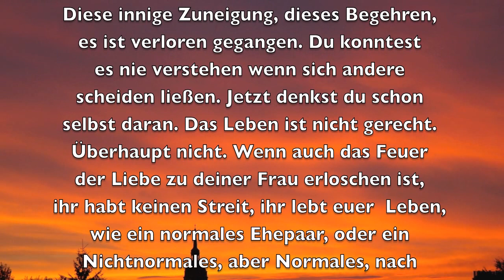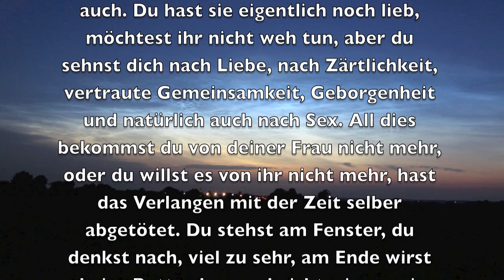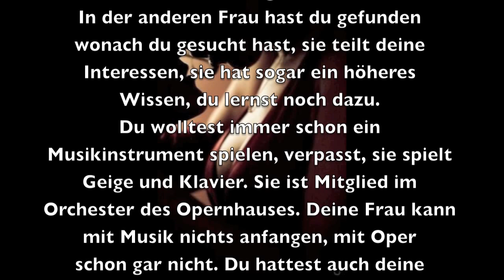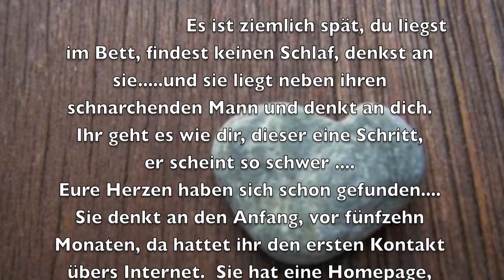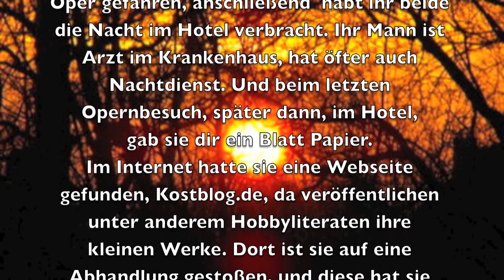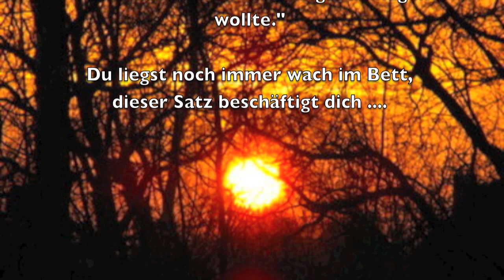Verbotene Gefühle - © Bernd Töpfer (Erzählung)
Verbotene Gefühle

Du stehst am Fenster, stierst in die schwarze Nacht und denkst an verbotene Gefühle. Deine Frau liegt schon im Bett und schläft, was sie denkt, weißt du nicht.
Du grübelst nach, über die ewige Liebe, gibt es sie? Deine Antwort ist negativ, nein, es gibt sie nicht. Dreißig Jahre bist du jetzt verheiratet, und in dieser Zeit hat sich einiges geändert. Die Gefühle von einst gibt es nicht mehr. Diese innige Zuneigung, dieses Begehren, es ist verloren gegangen. Du konntest es nie verstehen wenn sich andere scheiden ließen. Jetzt denkst du schon selbst daran.
Das Leben ist nicht gerecht. Überhaupt nicht. Wenn auch das Feuer der Liebe zu deiner Frau erloschen ist, ihr habt keinen Streit, ihr lebt euer Leben, wie ein normales Ehepaar, oder ein Nichtnormales, aber Normales, nach außen hin und wie so viele andere bestimmt auch. Du hast sie eigentlich noch lieb, möchtest ihr nicht weh tun, aber du sehnst dich nach Liebe, nach Zärtlichkeit, vertraute Gemeinsamkeit, Geborgenheit und natürlich auch nach Sex. All dies bekommst du
von deiner Frau nicht mehr, oder du willst es von ihr nicht mehr, hast das Verlangen mit der Zeit selber abgetötet. Du stehst am Fenster, du denkst nach, viel zu sehr, am Ende wirst du ins Bett gehen und nicht wissen wie es weitergehen wird. Du hast Angst dich zu entscheiden.
Im Bett findest du keinen Schlaf. Du denkst an sie, die andere, für die dein Herz jetzt schlägt. Immer hast du diese Männer verachtet, diese Fremdgeher, die ihre Frauen und Familien für eine andere opferten. Jetzt stehst du auf ihrer Seite.
Wie kann so etwas passieren? Man glaubt an die ewige Liebe, heiratet, bekommt Kinder, das Leben ist ein Glückstaumel. bis man aufwacht und erkennt, so ist es nicht. Deine Frau und du, ihr seid verschiedene Wege gegangen. Du interessierst dich für Sachen für die deine Frau sich nicht begeistern kann. In der anderen Frau hast du gefunden wonach du gesucht hast, sie teilt deine Interessen, sie hat sogar ein höheres Wissen, du lernst noch dazu. Du wolltest immer schon ein Musikinstrument spielen, verpasst, sie spielt Geige und Klavier. Sie ist Mitglied im
Orchester des Opernhauses. Deine Frau kann mit Musik nichts anfangen, mit Oper schon gar nicht. Du hattest auch deine Schwierigkeiten mit der ernsten Musik, aber durch sie wurde dein Interesse geweckt. Und dann schreibt sie noch Gedichte. Neuerdings nur für dich. Du trägst ein ständiges Glücksgefühl in dir, allerdings gepaart mit dem schlechten Gewissen etwas Verbotenes zu tun. Aber das Glücksgefühl ist stärker. Du willst einen Schritt machen, eine Grenze überschreiten,
aber es fällt dir schwer den Zeitpunkt festzulegen, obwohl du weißt, nach diesem Schritt wirst du dich besser fühlen.
Es ist ziemlich spät, du liegst im Bett, findest keinen Schlaf, denkst an sie.
und sie liegt neben ihrem schnarchenden Mann und denkt an dich. Ihr geht es wie dir, dieser eine Schritt, er scheint so schwer.
Eure Herzen haben sich schon gefunden.
Sie denkt an den Anfang, vor fünfzehn Monaten, da hattet ihr den ersten Kontakt
übers Internet. Sie hat eine Homepage, durch Zufall bist du darauf gestoßen, hast Gedichte von ihr gelesen, romantische, sehnsuchtsvolle Liebesgedichte. Du hast in ihr Gästebuch geschrieben, sie hat geantwortet, du hast wieder geschrieben, ihr wart euch sympathisch, ihr habt ein Treffen vereinbart, in ihrer Stadt. Ihr habt euch gesehen, und die schon vorhandene Sympathie begann zu wachsen, aus ihr wurde eine große Zuneigung. Ihr wurdet Gefangene eurer Gefühle, konntet euch nicht mehr wehren, eure Partner wurden zur Nebensache.
Öfters bist du die 180 Kilometer zu ihr in die Oper gefahren,  anschließend habt ihr beide die Nacht im Hotel verbracht. Ihr Mann ist Arzt im Krankenhaus, hat öfter auch Nachtdienst. Und beim letzten Opernbesuch, später dann, im Hotel, gab sie dir ein Blatt Papier. Im Internet hatte sie eine Webseite gefunden, Kostblog.de,
da veröffentlichen unter anderem Hobbyliteraten ihre kleinen Werke. Dort ist sie auf eine Abhandlung gestoßen, und diese hat sie für dich ausgedruckt. Glücklichsein macht glücklich, so der Titel, geschrieben von Anita Hendrich.
Einen  bestimmten Satz hat sie dir unterstrichen:
"Der gerade Weg wird bevorzugt, auch wenn unser Herz schon längst abbiegen wollte."
Du liegst noch immer wach im Bett, dieser Satz beschäftigt dich...